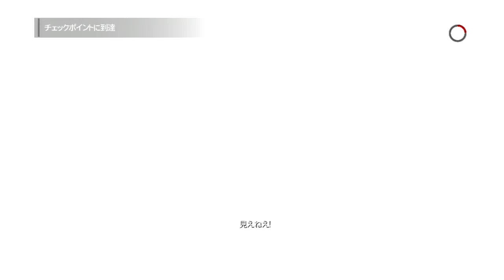【U.S.DELTA FORCE/米国第一特殊部隊】SPEC OPS:THE LINE Chapter10 リグス